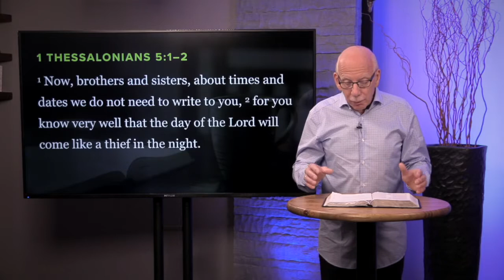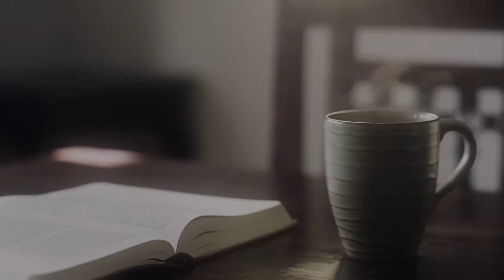October 21, 2020 | The Central Moment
Praying for understanding of our times, enabling our response as people of God.